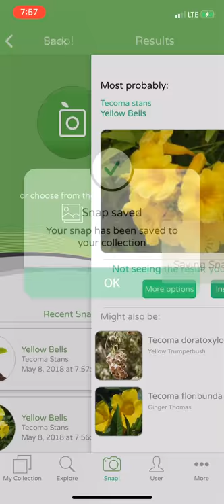PlantSnap identifies yellow trumpetbush (Tecoma stans)